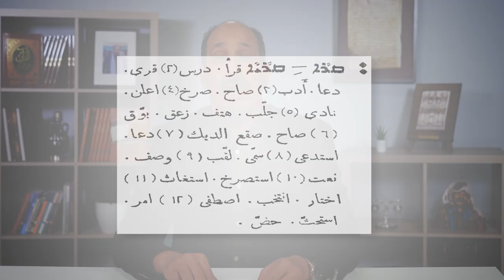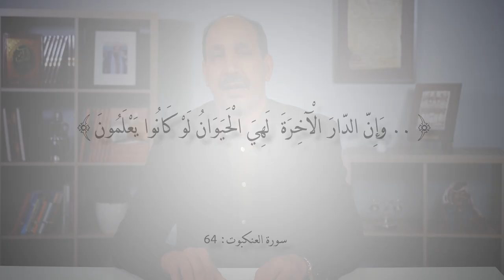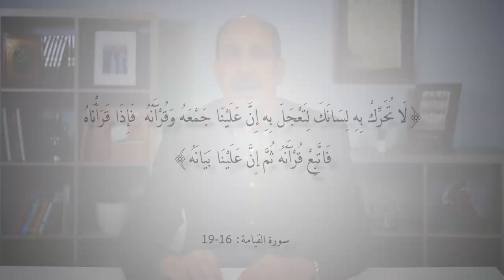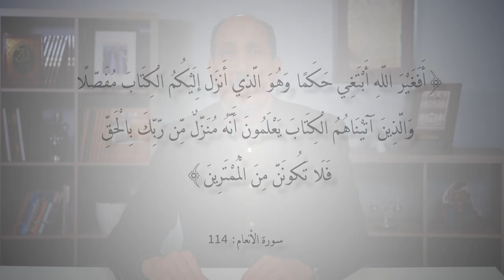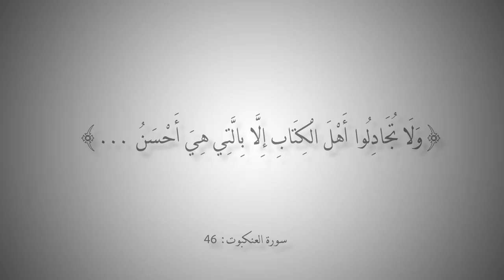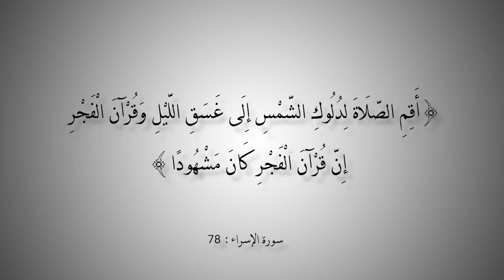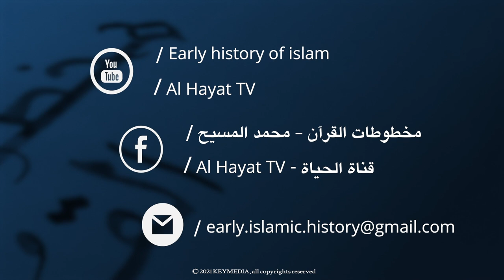التاريخ المبكر للإسلام | الحلقة 113 | القرآن كتاب الليتورجيا للصلوات